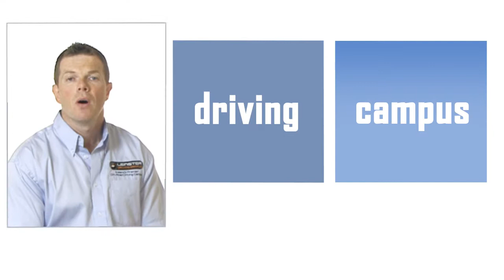Video squeeze page. Video production Dublin. Video for websites.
There are many different styles, structures and purposes for corporate video. Hiring actors to speak to a technical audience isn't a good idea. Putting your President on camera may (or may not be) a good idea. A talking head is often a waste of time. A detailed technical video won't resonate with people in the awareness phase of the sales cycle but can work very well for people in the consideration phase. What type of video you develop and what structure you use for the video is just as important as what messages you chose. Contact with us to get the best idea for your on-line video marketing.